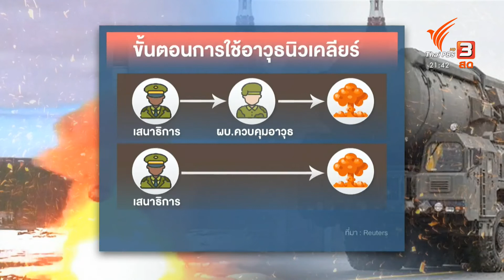รัสเซียประกาศชัยชนะเหนือเมืองมารีอูโพล